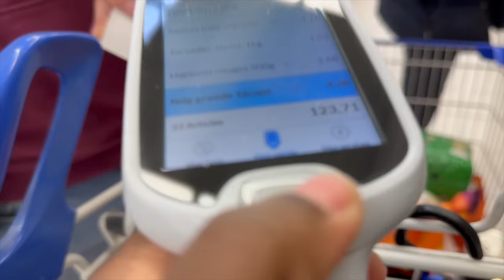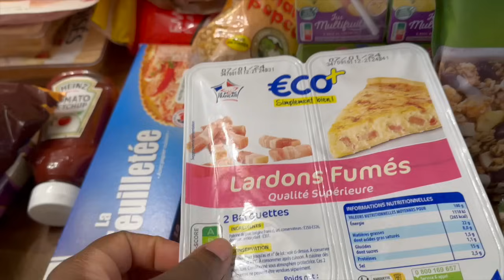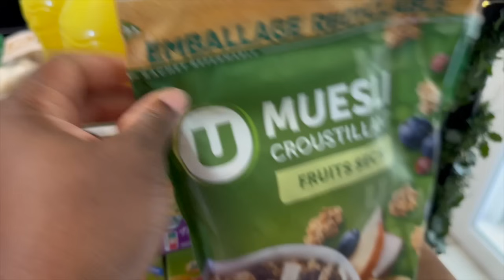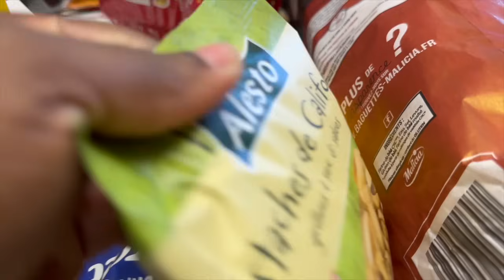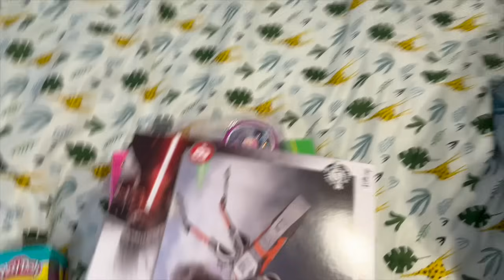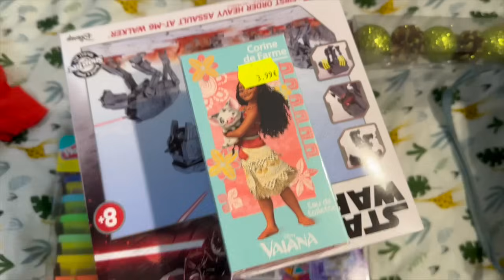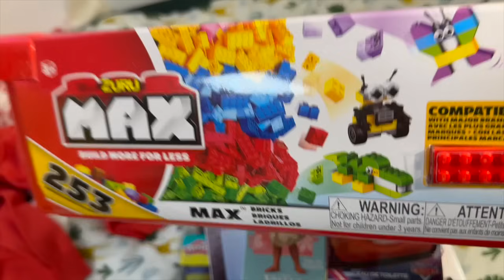✨🎄Vlogmas 3: Sauver notre mariage| Idée recette Noël| Retour de courses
Hello mes colorées, on se retrouve pour un nouveau vlogmas, je vous parle à coeur ouvert de la vie de couple, on achète les premiers cadeaux des enfants et on réalise ensemble une nouvelle recette.
Recette :
1 pate feuilletée
De la pate à tartiner
un jaune d'oeuf
du sucre en poudre
du sucre glace
et des emporte pièces
Cuisson au four à 180° pendant 15mn
Music by Zachary Friederich - Pray For Peace (On This Christmas Night)